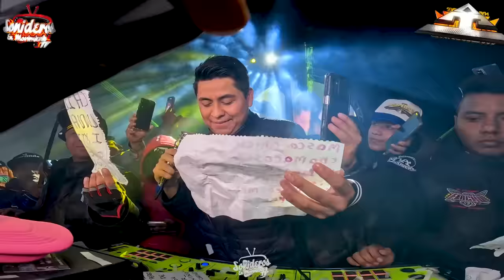🔥 SE LLEVA LA NOCHE EL MAS VIRAL SONIDO FAMOSO EN RAFAEL LARA GRAJALES - 21 ABRIL 2024